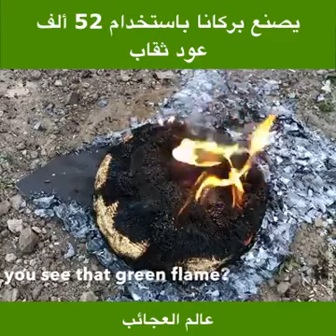شاهد رجل يصنع بركان باستخدام 52 الف عود ثقاب